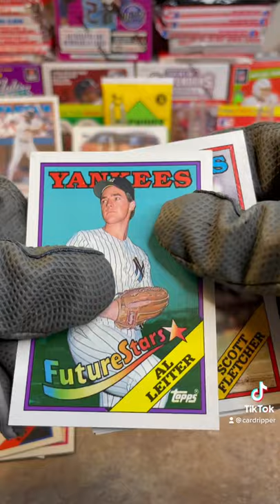1988 Topps baseball full box of wax packs